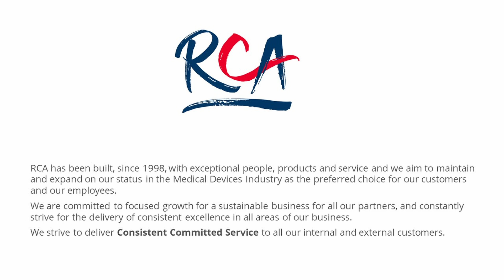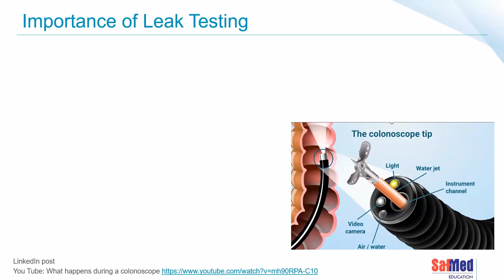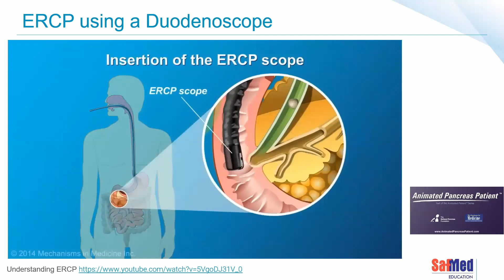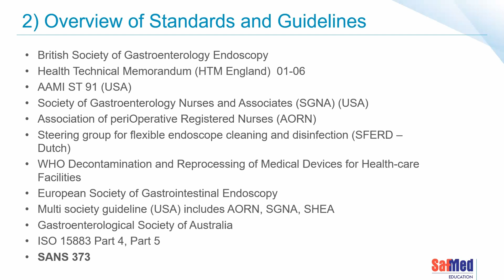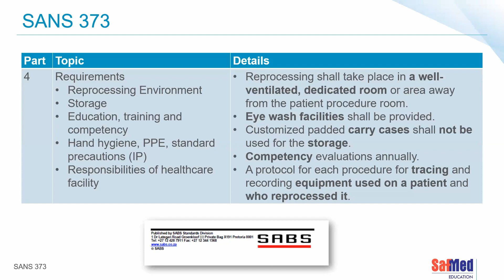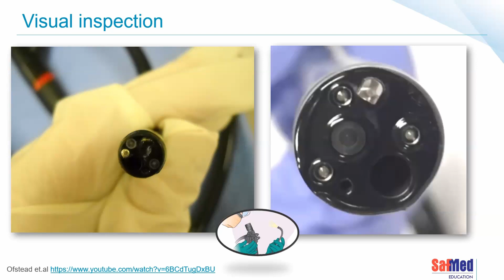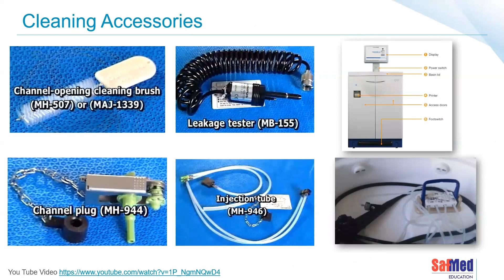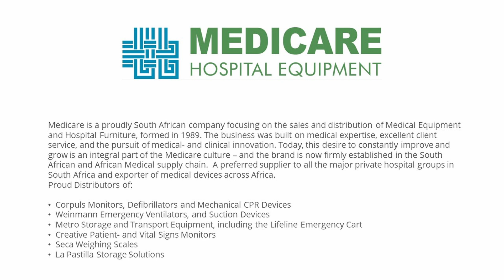[2024] - Decontamination of Flexible Endoscopes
Xana Jardine from SafMed shared with us on the topic of Decontamination of Flexible Endoscopes.

Included in this webinar is what do the standard depict as well as how Clinical Engineers can help.